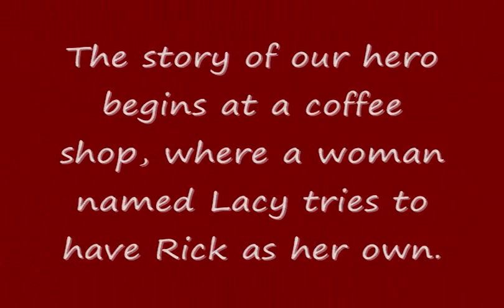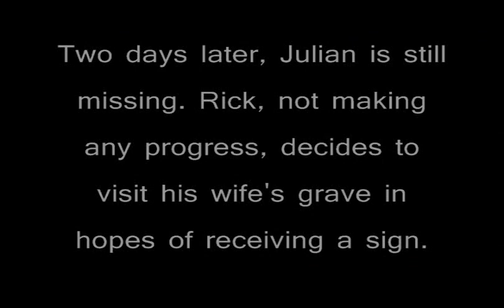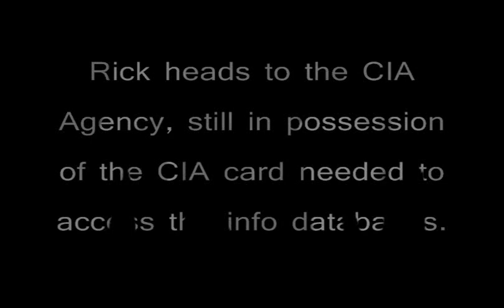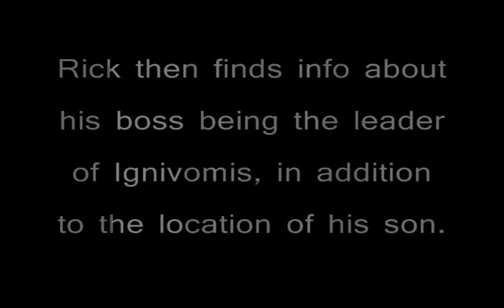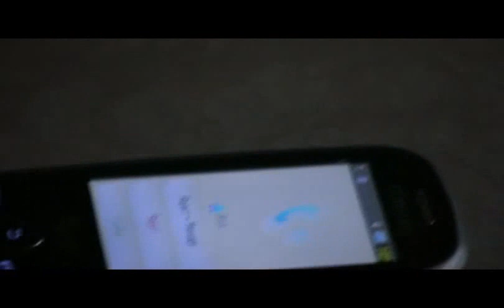Rick's Risk English Epic Story Part 1 of 2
This story was made by the four of us for a project in English Class.

*Note* This is part 1 of 2 of the video. For part 2 of 2, go to my channel.

Ex-CIA agent Rick Matthews goes on a long and arduous journey to recover his captured son from an infamous gang. Along the way, he faces many different hurdles and experiences more than his fair share of tragedy and loss. Will Rick be able to rescue his son, or will he be at the mercy of the gang?

The only way to find out is to watch!

Thank you and enjoy our presentation!